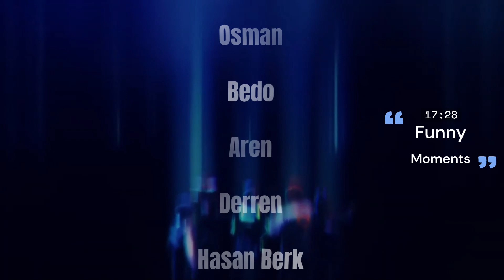Valorant // Birden büyük